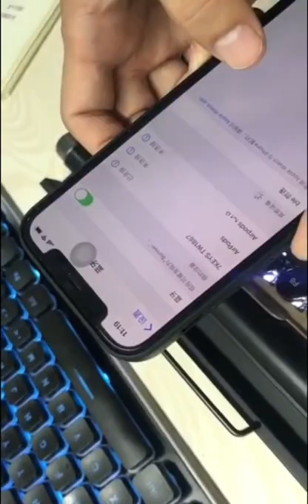About Typewriter Keyboard Use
How to use Typewriter Keyboard